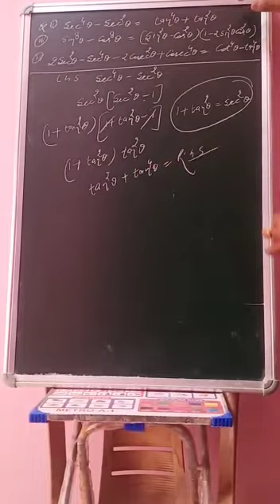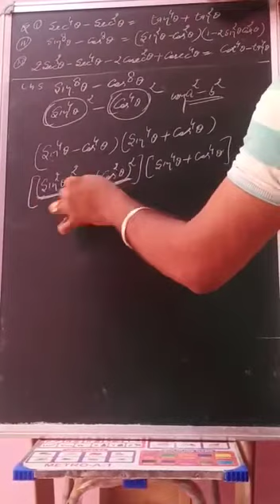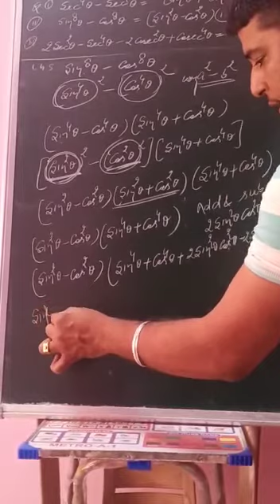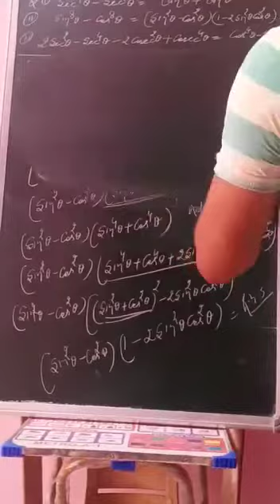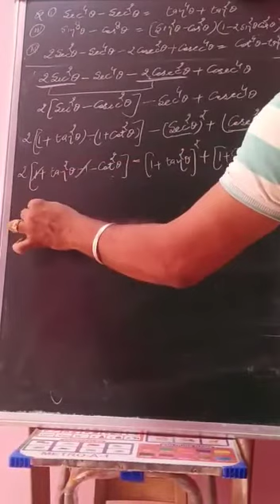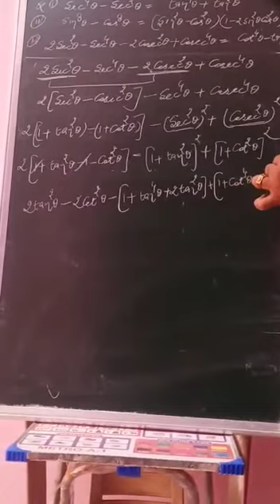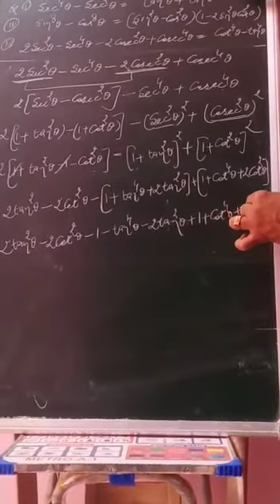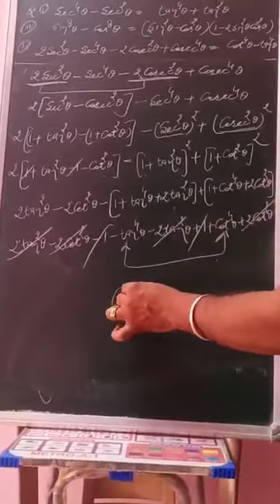11th Math: Trigonometric Functions Part 6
Explained by Sudhir Sir